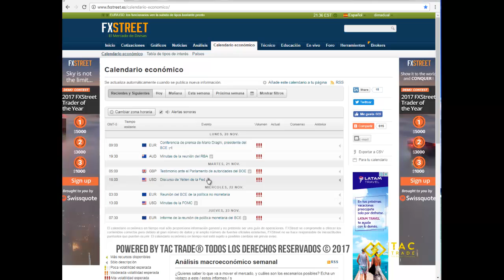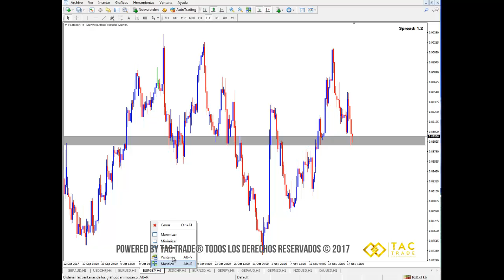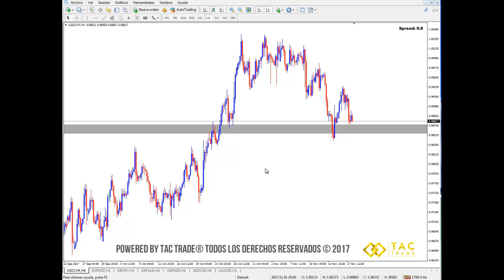Setups interesantes para invertir esta semana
En este video encontrarás el análisis del mercado Forex para la semana del 19 al 24 de noviembre del 2017. Setups altamente probables para esta semana.